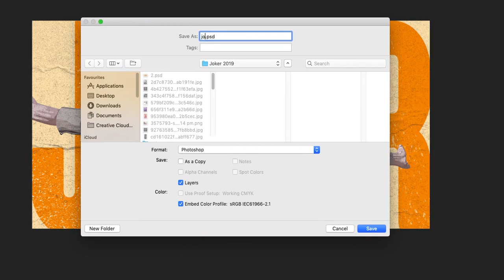Joker illustration 2019